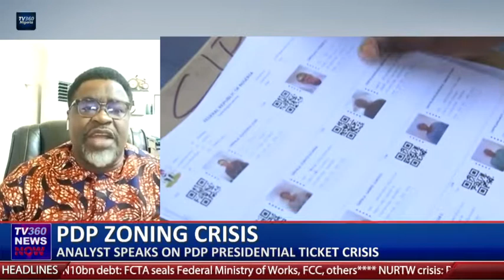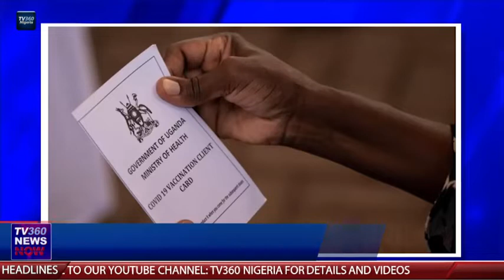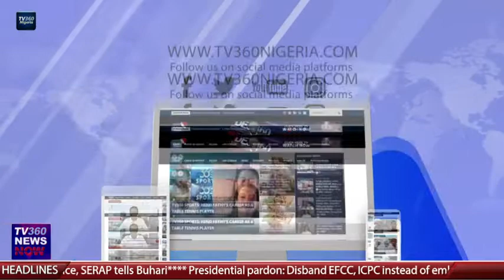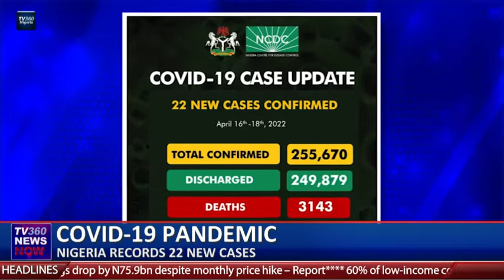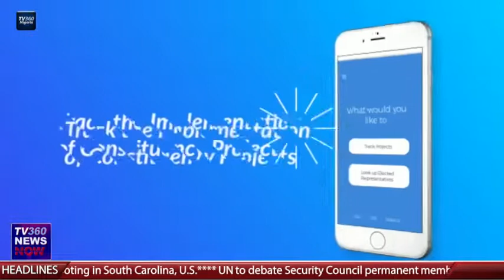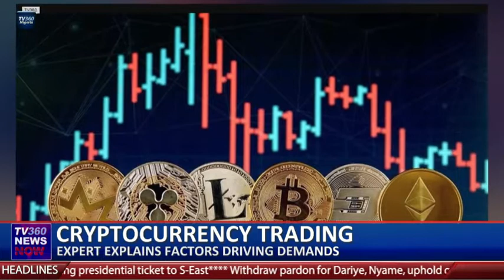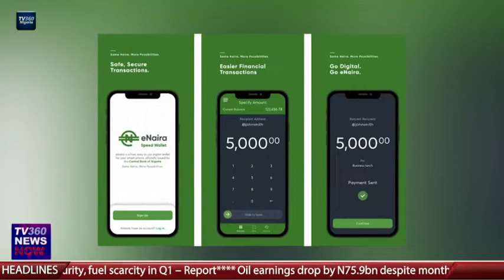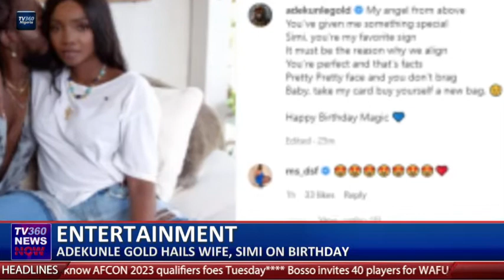TV360 News Now - April 19th, 2022